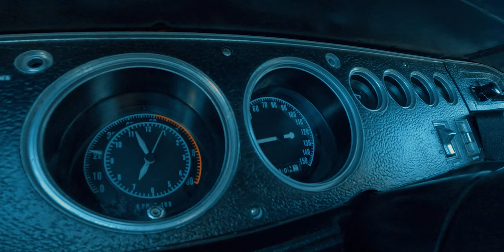1970 Dodge Charger // Bring A Trailer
The 1970 Dodge Charger is an iconic American muscle car that has left an indelible mark on automotive history. Part of the second generation of Charger models, the 1970 iteration is especially celebrated for its distinctive design and powerful performance. The Charger featured a bold and aggressive exterior with a fastback roofline, hidden headlights, and a split grille, contributing to its menacing and aerodynamic appearance. One of the most notable variants was the Charger R/T (Road/Track), which often came equipped with high-performance engines like the legendary 440 Six Pack or the massive 426 Hemi.

The 1970 Charger also gained fame through its appearance in popular culture, notably as the "General Lee" in the TV show "The Dukes of Hazzard." The Charger's combination of style, speed, and a strong presence on both the street and screen has made it a highly sought-after classic car among enthusiasts. Today, the 1970 Dodge Charger is considered a symbol of the golden era of American muscle cars and continues to be a cherished and collectible piece of automotive history.

Need a car or collection shot for auction?  I specialize in photo/video production for vehicles headed there. I'm based out of DFW but am willing to travel anywhere.

I'm also available to tell your story, show off your shop or most recent build, and/or shoot the shit about cars.

for my latest work.